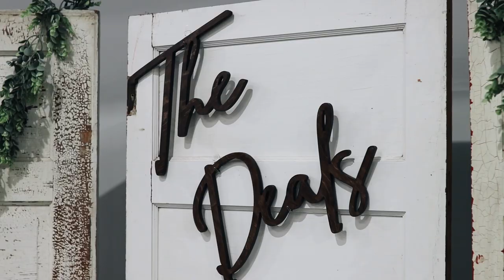Benjamin + Monica Teaser Video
Benjamin + Monica got married on 01/21/2023 in Clear Lake SD at the Clear Lake Community Center

Vendors that helped make the day possible:
Filmed by Ryan
Venue: Clear Lake Community Center
Photographer: Anna Behning Photography
Second Shooter: Alexa Clair Photography
Catering: Country House Supper Club
Wedding Dress: Bridal Gallery Sioux Falls
DJ: 605 Audio Productions
Décor: Just Beautiful Creations